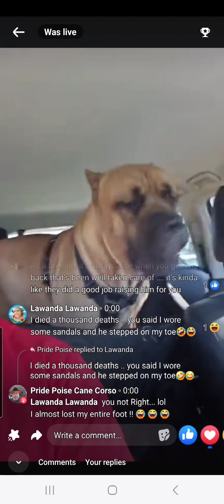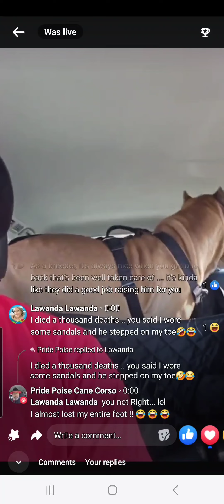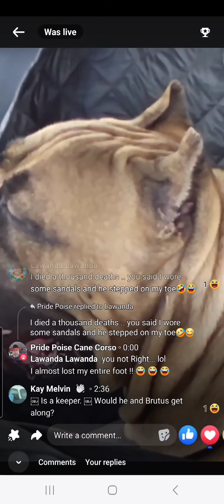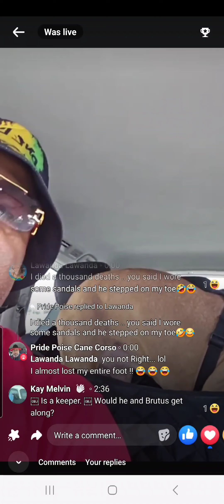picking ip Samson